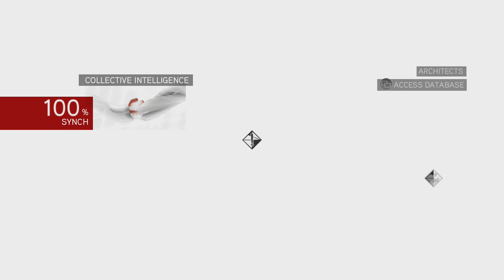Assassin's Creed: Brotherhood (The Ezio Collection) - Walkthrough Part 4 'Making Some Friends'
Ezio works with the various allies in Roma, in hopes of setting up a strong underground to work with in the Assassin's war with the Borgia.